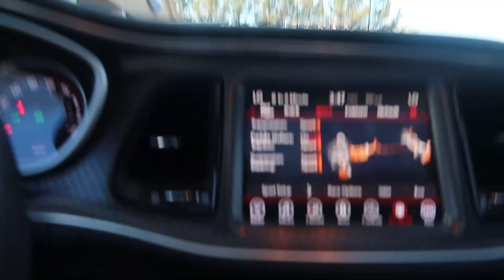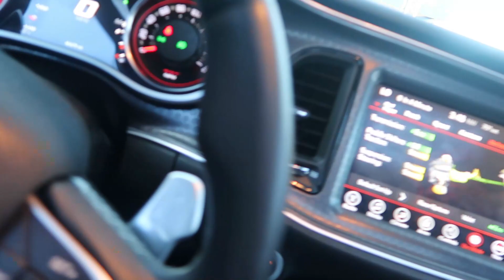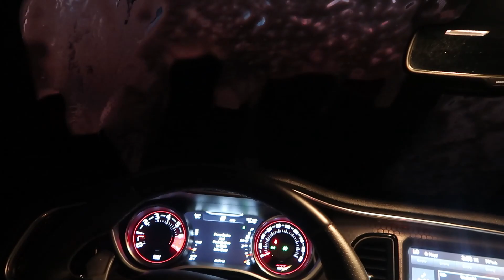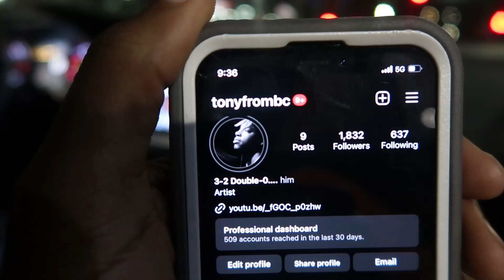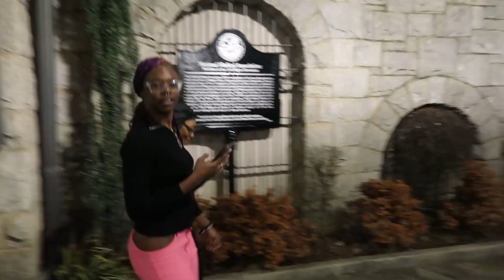DAY IN THE LIFE WITH BLAC